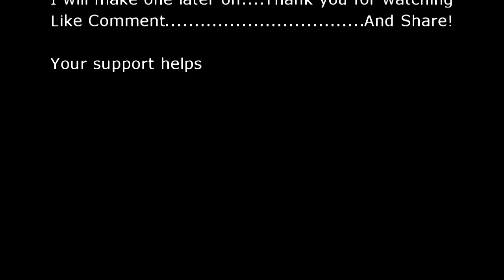Wizzin' I Episode 2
Hello guys its Wz here again with episode 2!!
I cancelled Inception because I only managed to pick up these clips in the time i wanted to get it out.
Wz